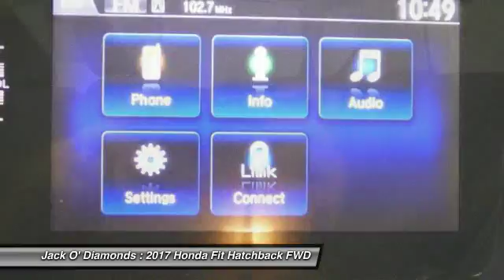2017 Honda Fit 17HF3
2017 HONDA FIT Tyler, TX
Stock# 17HF3

Jack O'Diamonds
2500 Wsw Loop 323

Don't miss this 2017 Honda Fit. It's equipped with Manual transmission and features a White Orchid Pearl exterior. With 0 miles, you'll want to take this car home. Make a great choice today.